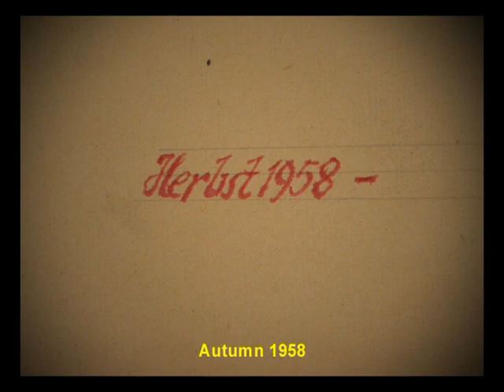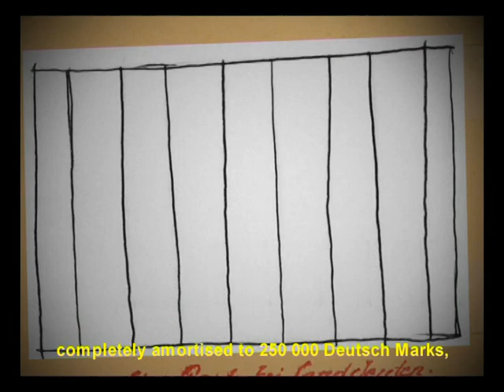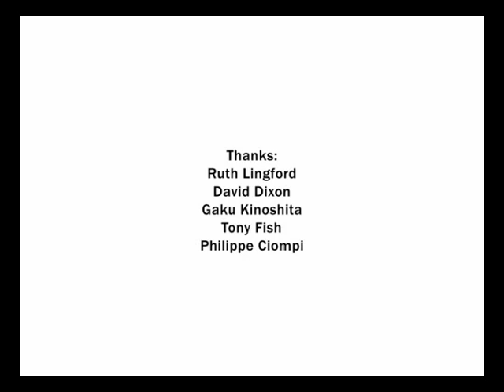Found Objects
Animated short film by Christoph Steger - based on a found tape recording and an empty photo album. Made in 2005. Music by Vasco Hexel.